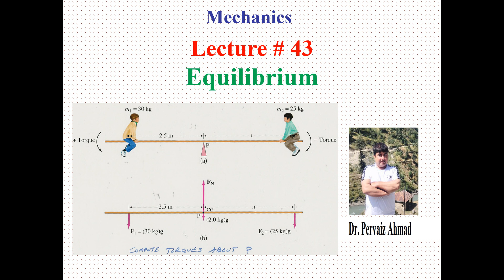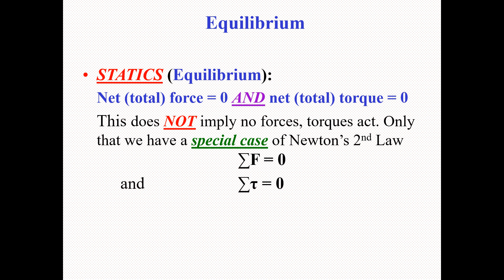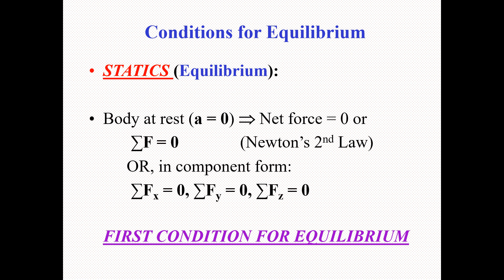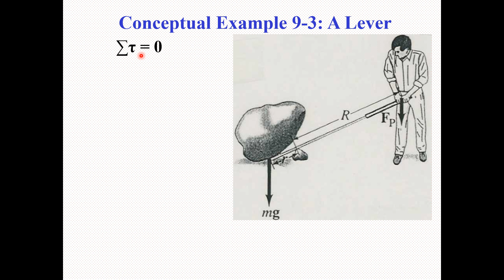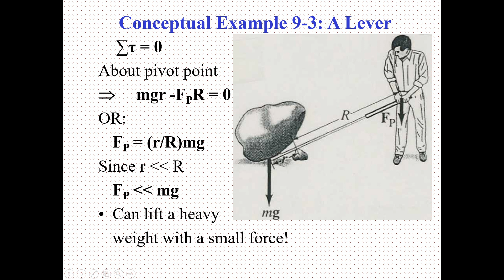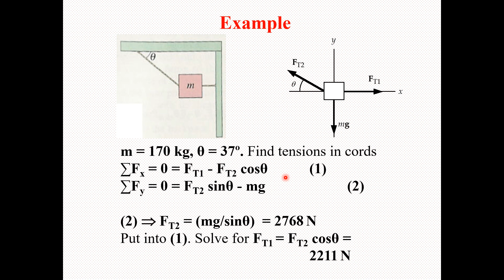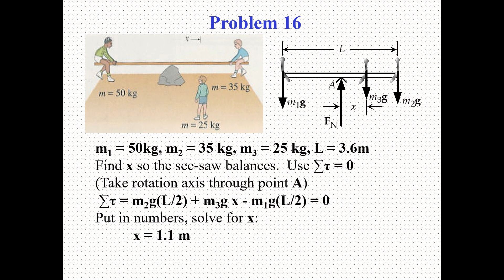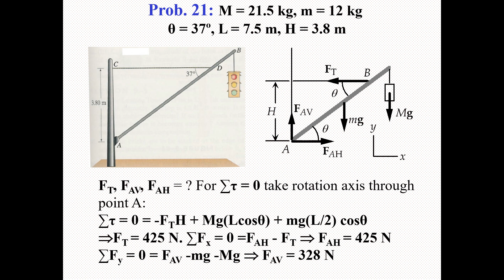Physics of Equilibrium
Mechanics Lecture # 43 (Urdu & English Mixed)
The lectures are for undergraduate (BS: Starting Semester) Students